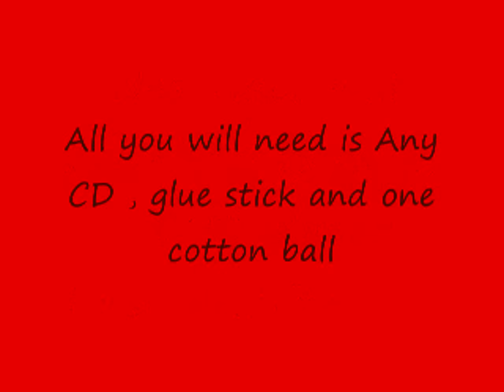How to make a CD/DVD Lens Cleaner Disc.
ALL you need is 3 simple things any cd ,glue stick,and one cotton ball.

1.glue a line on the cd
2.place a line of cotton on the glue line
3.then slowly pull the cotton ball off leavin some on to clean
4.just let it set for few sec
5.now you have a CD/DVD Lens Cleaner Disc

**use on your own risk**